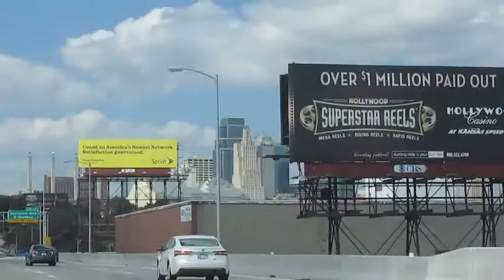Beautiful DAYYYY! 8/11/14 (Day 536)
Day 476:
Its such a beautiful day...

OTHER CHANNELs!

Mikes: Micheal Rose@DarkLord365
Meme: Meme@Mieshellm